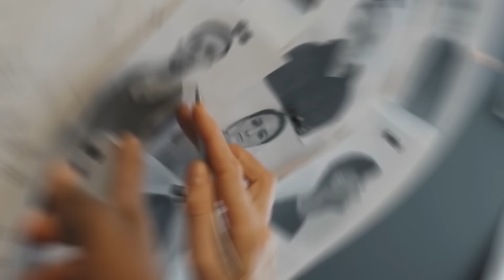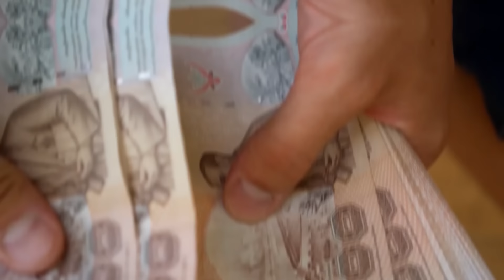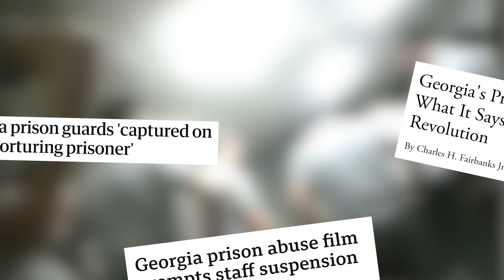As 12 Prisões Mais Duras Do Mundo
Quer saber quais são as prisões mais duras do mundo? Então prepare-se para arrepiar, porque essa lista é mais assustadora do que aquela vez que você esqueceu o celular em casa.